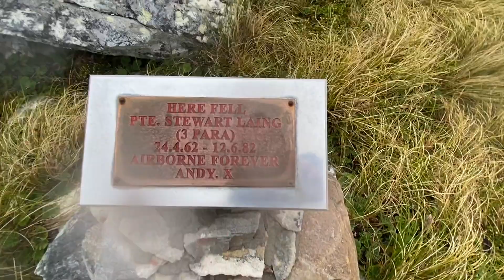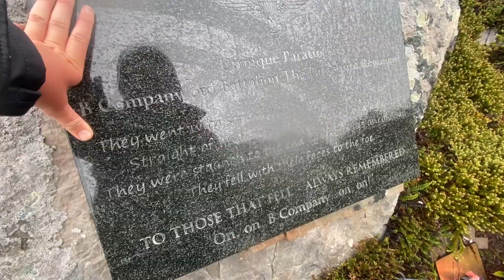The positions at mount Longdon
During my trip to the Falklands I visited mount Longdon (the bloodiest battle) the Argentine dug in and made many foxholes and even placed a recoilless rifle at the top,

and sadly 23 members of three para died

Sgt I McKay VC
Cpl Stevie Hope
Cpl Keith McCarthy
Cpl Stewart McLaughlin
L/Cpl Pete Higgs
L/Cpl Chris Lovett
L/Cpl James Murdoch
L/Cpl David Scott
Pte Richard Absolon MM
Pte Gerald Bull
Pte Jason Burt
Pte Jonathan Crow
Pte Mark Dodsworth
Pte Tony Greenwood
Pte Neil Grose
Pte Pete Hedicker
Pte Tim Jenkins
Pte Craig Jones
Pte Stewart Laing
Pte Ian Scrivens
Pte Phil West

May they be remembered.